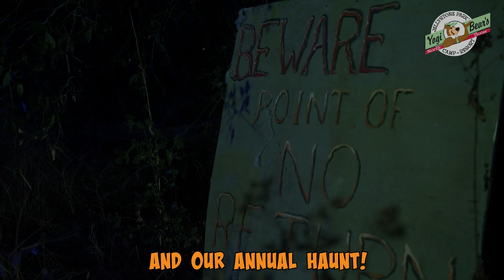Get Your Fall Weekend Fun Booked - October is Fall O Fun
North Texas Jellystone Park™ has springtime fun for all ages!

What's Included in Your Stay?

Upcoming Themes & Events.

Activities Schedules. (published a month in advance)